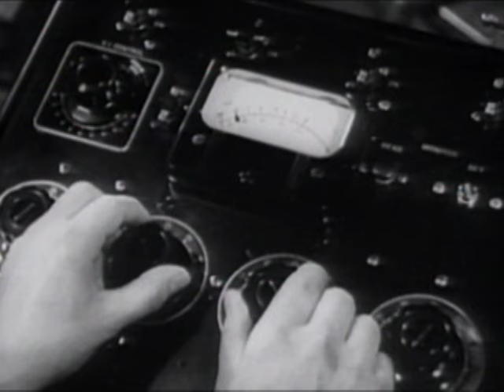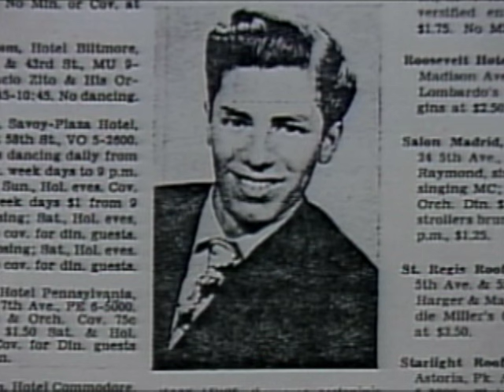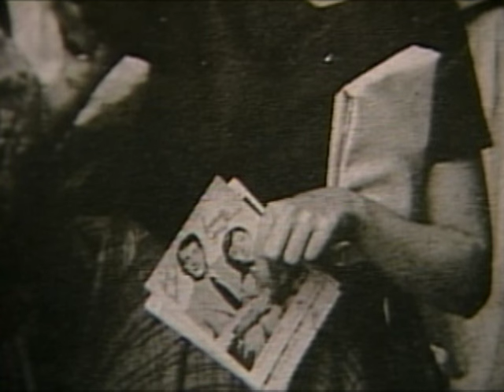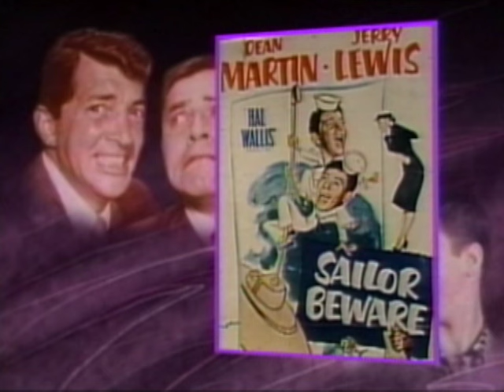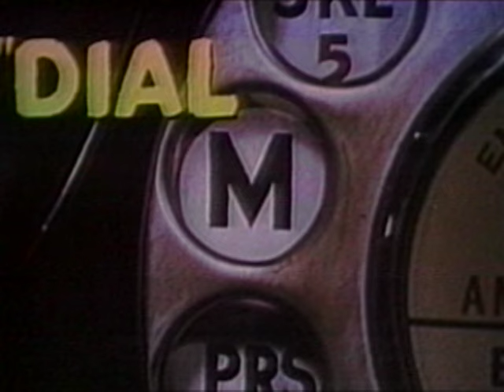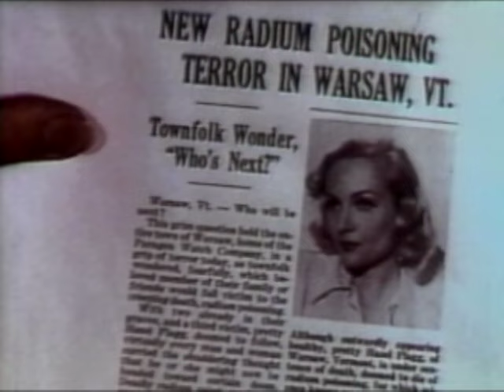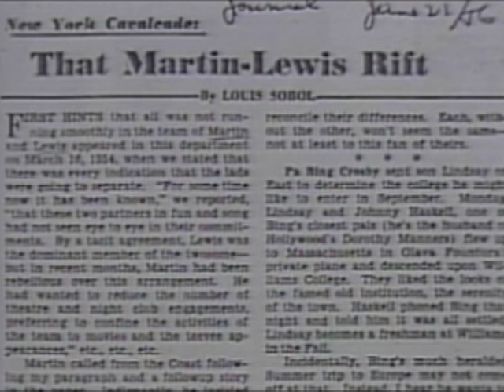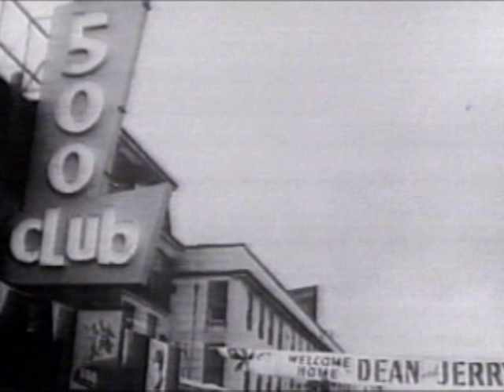The Martin & Lewis Story The Last Great Comedy Team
Dean Martin & Jerry Lewis were the hottest act in America in the 1950's & the highest paid comedy team in show business. They starred in nightclubs, radio, television & movies. Martin & Lewis were a unique team. Both were talented entertainers & good friends on & off stage. Thru rare TV appearances, film clips, movie highlights & newsreels, follow their career from the beginning to their break-up.